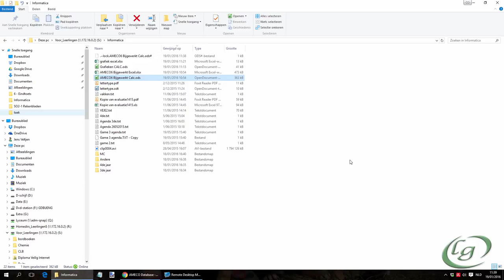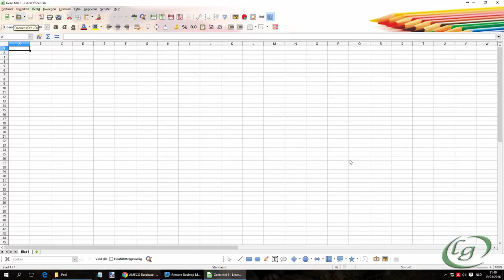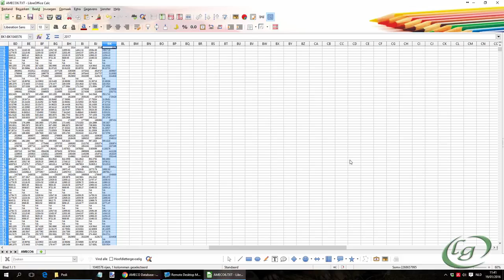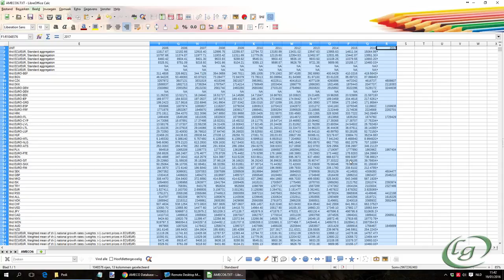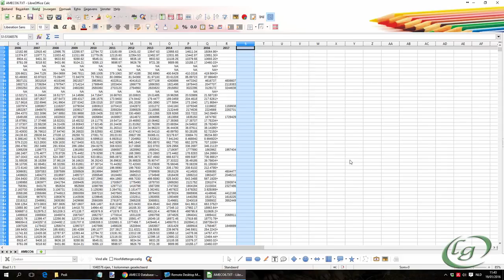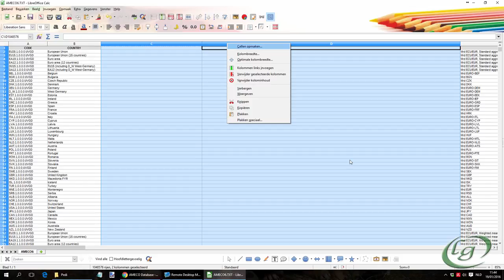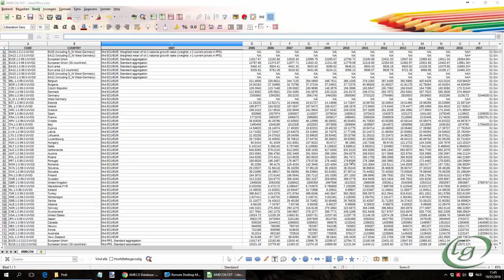Rekenbladen 6de jaar - Ameco tabellen (Calc)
Herhaling infosessie voor mr. Peeren.